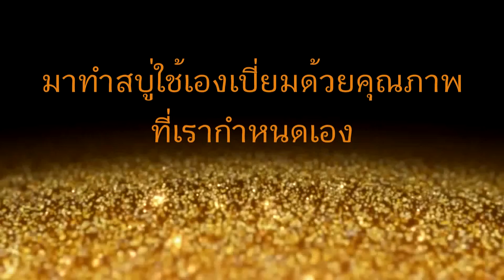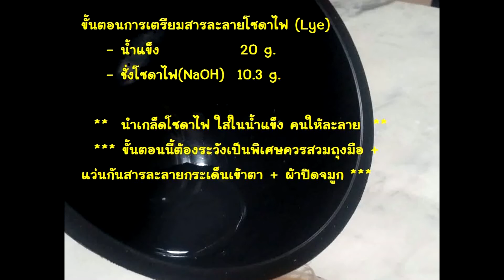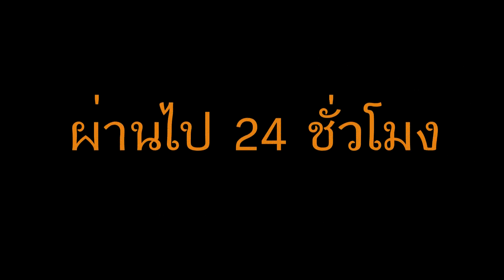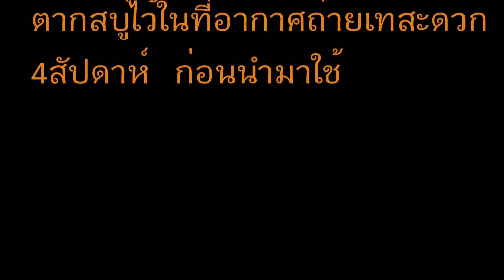ทำสบู่คุณภาพเต็ม100 ใช้เองง่ายๆ (สบู่น้ำมัน cold Process)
ทำสบู่ใช้เองง่ายๆ (สบู่น้ำมัน cold Process) สูตรนี้ผิวนุ่มเนียน ชำระล้างยอดเยี่ยม ทำคราวละ1-2ก้อน เปลี่ยนกลิ่นหอมไปเรื่อยๆ ไม่ใส่สี เป็นผลิตภัณฑ์ที่ทำเอง(Hand Made) จึงมั่นใจได้ว่าคุณภาพเต็ม100 ลองทำดูนะคะ

:DIY ดัดแปลงแก้วปั่น ทำสบู่ Cold Process